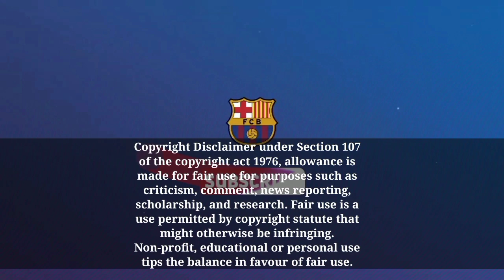Sergi Roberto : Dembele Pemain Kunci Barcelona | Barcelona Buru 2 Pemain Baru | Berita Barcelona